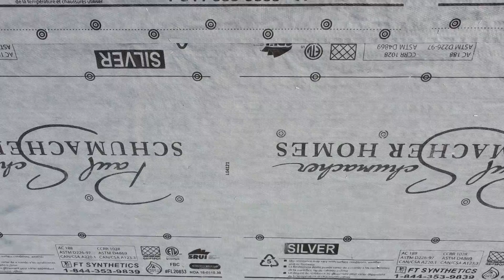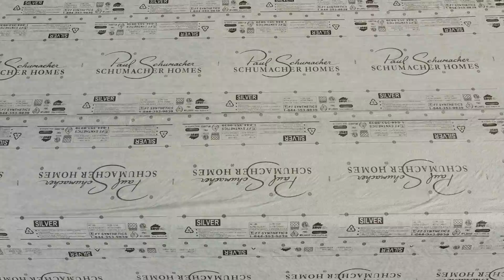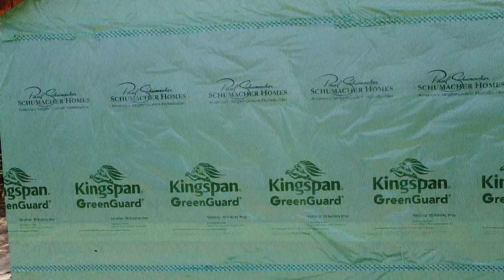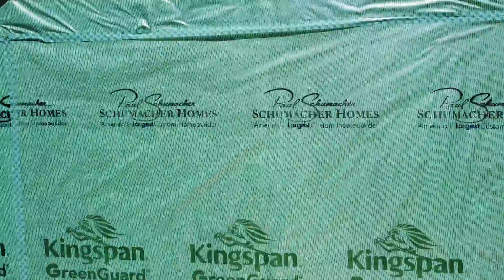Roof and high winds